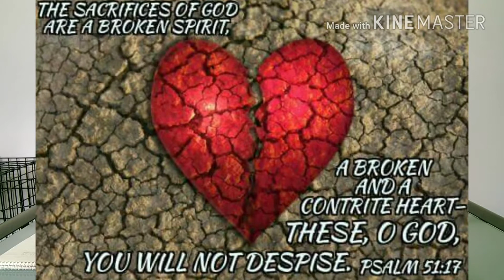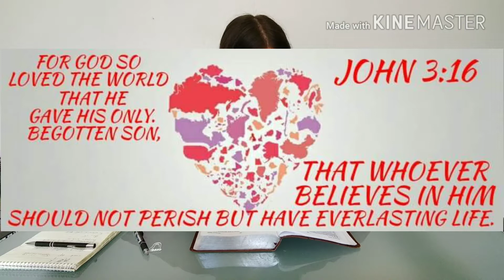Reading Genesis ch 14-17.. Daily Bread with Jesse Snow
I would like to invite you to read along with me and all my friends. We are starting reading in Genesis chapter 1. And will continue reading each day. New visitors are always welcome 🙂

This fun interesting and insightful Bible reading is great for families, children and adults of all ages. For Christians by Christians. For those who love God and are called according to His purpose. Easy short Bible studies to help anyone growing in the body Christ Jesus. This Bible recording can be used for help to fall asleep, or take it with you on your commute to and from work each day. Make sure to check out the other short clips. They are full of entertaining messages from the Bible. With fun and funny scripture memes and cool Christian Bible songs. Seeking to be the light in the darkness. I believe that the internet is a dark place. And anything seen on it is put there. By a person. So I will continue to help bring the flood of God's word to the internet.

Daily Bible reading..“It is written, ‘Man shall not live by bread alone, but by every word that proceeds from the mouth of God.’ ” Matthew 4:4.. In John 21:15-18 Jesus tells Peter, if you love me, feed my sheep, and tend my flock.. And He said to them, “Go into all the world and preach the gospel to every creature. He who believes and is baptized will be saved; but he who does not believe will be condemned. Mark 16:15-16.. We are the bride of Christ. Therefore, just as the church is subject to Christ, so let the wives be to their own husbands in everything. Husbands, love your wives, just as Christ also loved the church and gave Himself for her, that He might sanctify and cleanse her with the washing of water by the word.
Ephesians 6:24-26